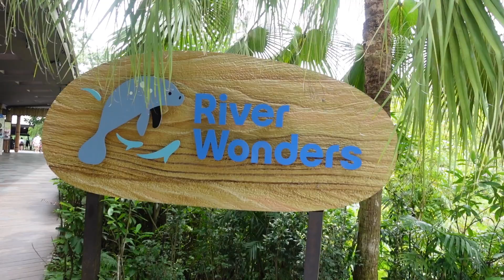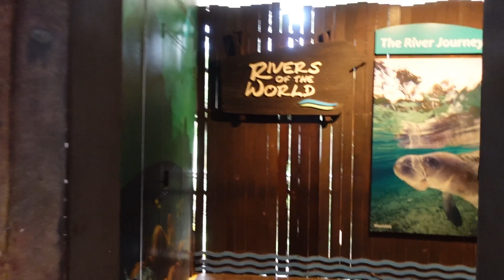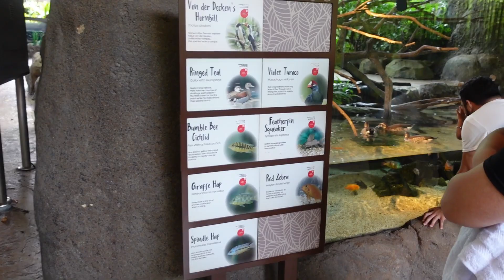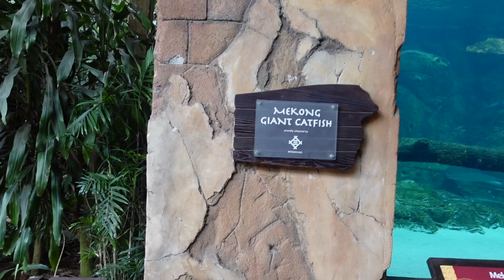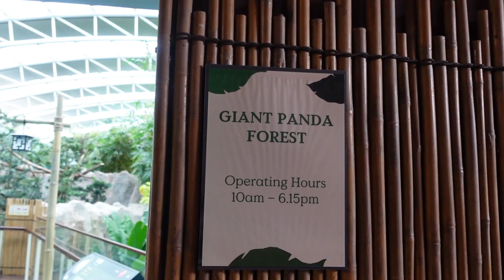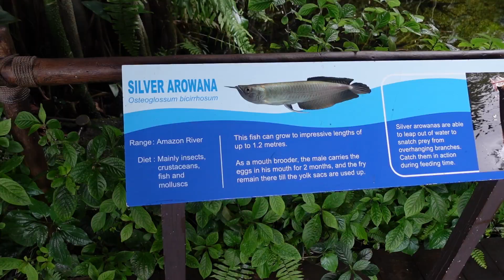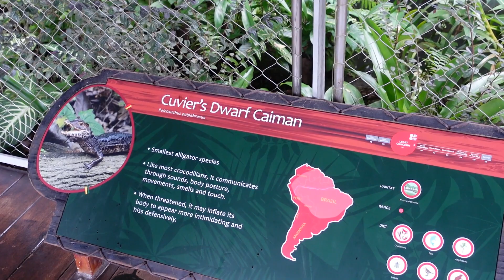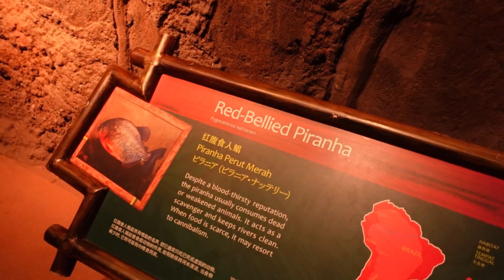River Wonders Singapore Tour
River Wonders is a river themed zoo located in Singapore. It showcases both freshwater animals and some marine animals. It also has the Giant Panda Forest where it simulates the panda's natural habitat. The zoo also has the Amazon River Quest where you can enjoy a river boat ride.